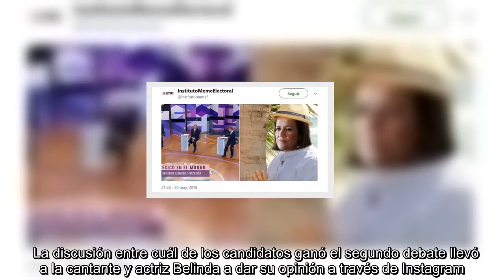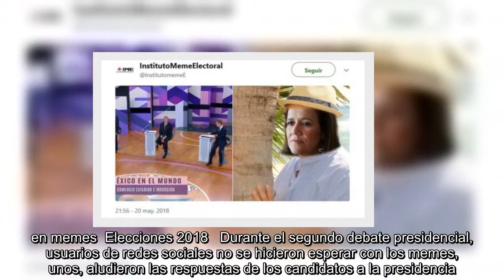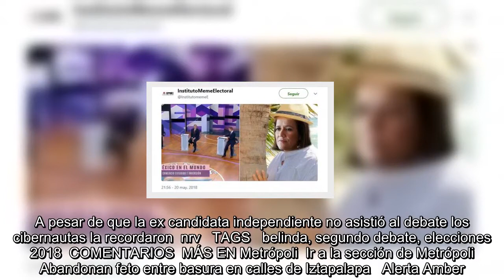Belinda opina quién ganó el segundo debate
Es Noticia:  Guillermo del Toro   Dolores O'Riordan   Serie sobre Luis Miguel   Salma Hayek   Se encuentra usted aquíINICIO // Espectáculos // Belinda opina quién ganó el segundo debate  Belinda opina quién ganó el segundo debate   La actriz y cantante escribió en su cuenta de Instagram  Foto: EFE /Sáshenka Gutiérrez, archivo   21/05/2018 11:56   Redacción   México  -A +A  Este fin de semana se llevó a cabo en Tijuana el segundo debate rumbo a las elecciones presidenciales del 1 de julio. José Antonio Meade, Ricardo Anaya, Andrés Manuel López Obrador y Jaime Rodríguez Calderón se dieron cita